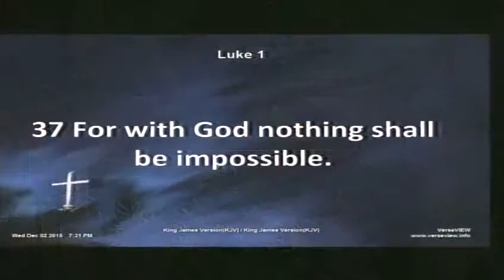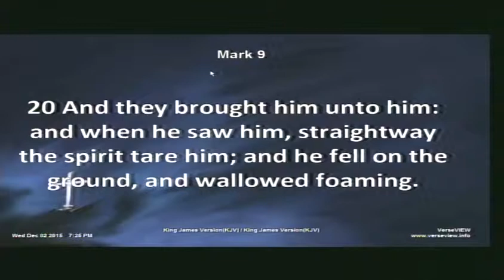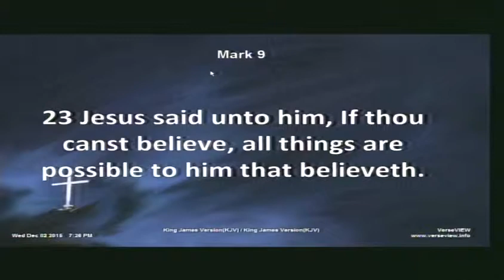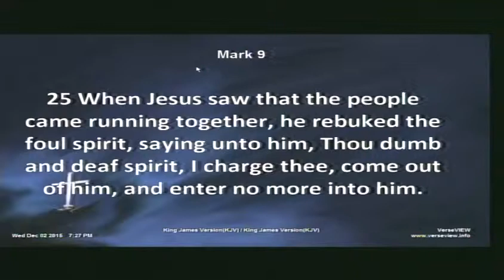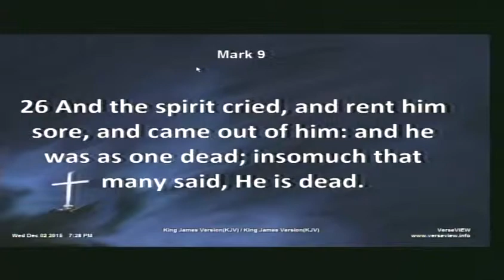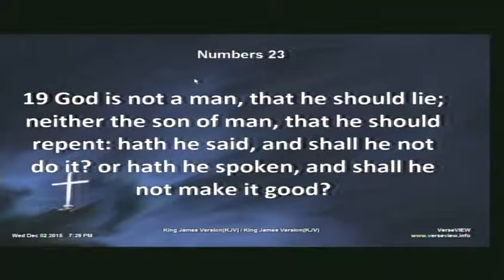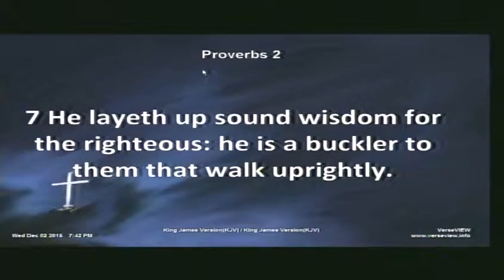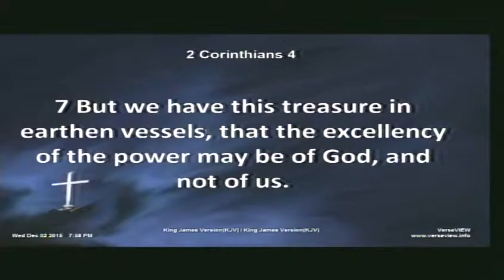LWCBR Wed 12-2-15 Dreams, Visions & Hopes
Speaker: Pastor Margaret Chatman
Living Word Church, Baton Rouge, LA